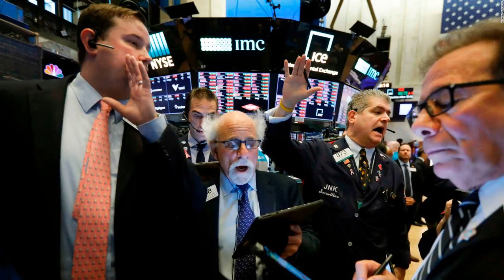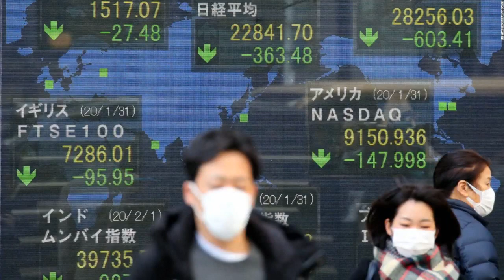Is Britain's minority community disproportionately affected by the coronavirus? Lack of public d...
London

It's said the coronavirus does not discriminate. But anecdotal accounts, research and reports of frontline worker deaths in the UK suggest that assertion could be off the mark.

Across the nation, tributes have been flooding in for health workers who reportedly died from coronavirus-related complications. Some of them came from minority black or Asian communities, according to media reports.

In an interview with the British daily The Guardian, the head of the the doctors' union, the British Medical Association (BMA), called for a government investigation into whether minorities were more vulnerable to Covid-19.

"At face value, it seems hard to see how this can be random," Dr. Chaand Nagpaul said in reference to the first 10 doctors in the UK to be named as having died from coronavirus-related symptoms coming from minority backgrounds, according to The Guardian.

"We have heard the virus does not discriminate between individuals but there's no doubt there appears to be a manifest disproportionate severity of infection in BAME [black and minority ethnic] people and doctors. This has to be addressed -- the government must act now," he told The Guardian.

Covid-19 has ripped through families and grounded the UK economy, and questions are mounting in the British media as to whether it is having a disproportionate effect on minority groups in Britain.

But unlike the US -- where data released by Chicago and Michigan authorities showed a clear racial disparity in coronavirus victims -- the picture is not that clear in the UK. Experts say there are many unknowns: mainly that British health authorities are not reporting race in statistics on confirmed cases or fatalities.

This public data deficit has not only left communities in the dark, it has failed to highlight the structural inequalities or health factors that might be at play behind the mounting deaths: be it geography, poverty or genetic disposition.

"The UK ought to be good at collecting data," Sunder Katwala, the director of British Future, a think tank that focuses on identity, told CNN.

Experts say Britain has a strong tradition of research on the social determinants of health and health inequalities, and is among the few countries in Europe that collects race data.

But officials dropped the ball in making that information public, Katwala said. "I think with the sheer pressure of this crisis -- of realizing how big it is and the economic impacts -- it feels like policymakers have been slightly slow to work on this dimension."

The National Health Service (NHS) has been collating race and socio-economic information from Covid-19 cases, Sarah MacLennan, NHS England spokesperson told CNN. Data teams will then look at how "socio-economic aspects and housing conditions" affect the spread of the virus, she said.

No timeline was provided on when those data points would be released to the public.

On Friday, the UK had the fifth highest number of coronavirus-related deaths in the world, with 8,958 fatalities and 74,605 confirmed cases, according to Johns Hopkins University figures.

First signs

Early research this month by Intensive Care National Audit and Research Centre (ICNARC), into confirmed Covid-19 cases admitted to critical care units in England, Wales and Northern Ireland,  indicates that ethnic minorities may be over-represented when compared to the general population. The data is not from all critical care units in those regions.

Figures released on April 10 found that as many as a third of 3,370 coronavirus patients receiving critical care came from Black and Minority Ethnic (BME) backgrounds -- nearly three times the 13% proportion of ethnic minorities in the UK population, according to the 2011 census.

The virus has been hitting urban centers the hardest, where most of the critical care data has been coming from. In England, Sheffield has the highest number of confirmed cases per 100,000 of the population, followed by London, Liverpool and Birmingham, according to Public Health England data analyzed by urban policy charity The Centre for Cities.

These are cities that have large minority populations, suggesting that geography has left minorities even more exposed.

Studies show these communities, particularly people of Asian backgrounds, "have higher rates of cardiovascular disease, diabetes and high blood pressure, which has been shown in China and Italy [Covid-19 cases] to be associated with more severe disease," University of Leicester professor Kamlesh Khunti told CNN.

Black people of West African descent also have an increased risk of strokes and hypertension, conditions that can exacerbate coronavirus symptoms, compared to the general population, according to Keith Neal, emeritus professor of the Epidemiology of Infectious Diseases at the University of Nottingham.

Britain's ethnic minority population is in general younger